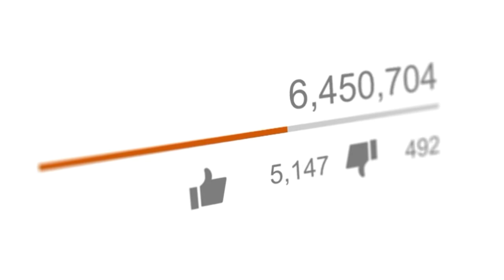ലോകത്തെ ഞെട്ടിച്ച 10 വയസ്സുകാരൻ | The boy who Wondered the Whole world | Mallu Facts Hub